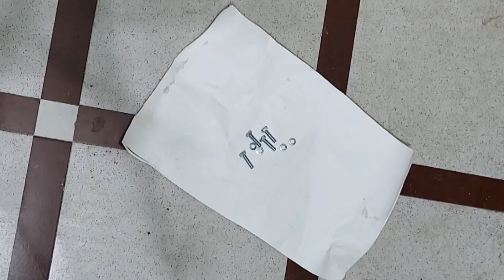Chameleon Wrap on Visor/ns200